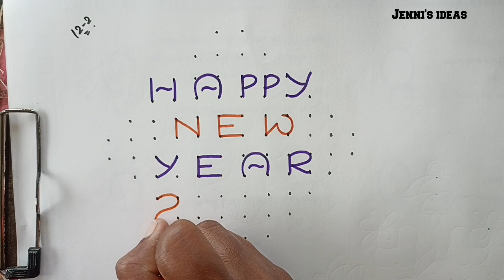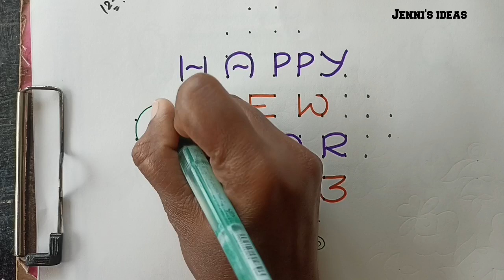2023 newyear rangoli 12to2dots🌿Newyear muggulu 12dots🌿12×2×2dots newyear rangoli🌿puthandu kolangal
Hi friends,

here i upload 12 to 2 dots rangoli beautiful latest design simple & easy rangoli kolam muggulu design @Jenni's Ideas   .. And also i want to upload more and more beautiful creative daily use rangoli kolam muggulu design..

My tutorial will show you how to draw beautiful indian traditional rangoli kolam art patterns using materials such as dry rice flour, coloured sand and flower petals rangoli designs..

Rangoli kolam is a form of drawing expose Indian traditional rangoli kolam design and also tamil traditional that is drawn by using white powder mixed with rice flour.. and synthetically coloured powder in the entrance of the house.. Muggulu kolam is a auspicious and symbolic which runs deep into our culture..

My videos include all types of rangoli kolam like sikku kolam neli kolam melikala muggulu kambi kolam chinna kolam chikku kolam rangoli kolam padi kolam.. you may draw the lines step by step as it is shown in this video & each of my video will be have awesome newyear muggulu sankaranthi muggulu chukkalu muggulu chukki rangoli daily kolangal pulli vacha kolam pongal rangoli diwali rangoli easy kolam patterns karthikai masam rangoli deepam rangoli diya muggulu vinayaga chathurthi muggulu dots rangoli kolam with dots freehand rangoli beginners rangoli friday rangoli daily muggulu special kolangal pongal kolam simple and easy muggulu daily kolam competition rangoli easy rangoli easy and simple rangoli daily easy muggulu festival rangoli friday kolam very easy rangoli kolam without dots big rangoli pandaga muggulu daily use rangoli kolam design diwali rangoli diwali 2022 rangoli deepavali rangoli diya rangoli karthigai deepam rangoli vilakku kolam etc..